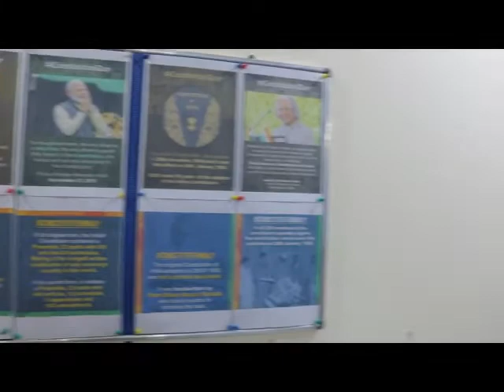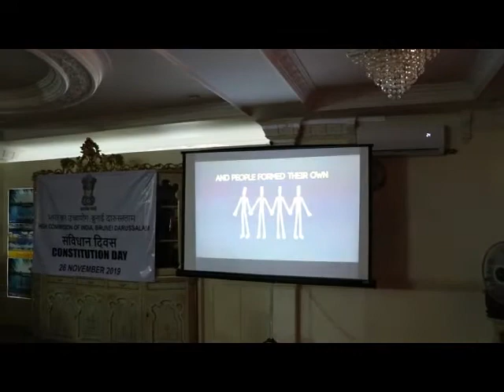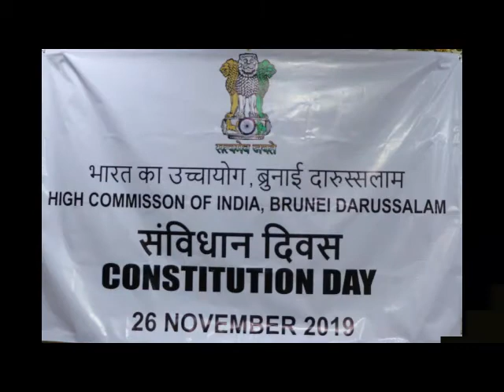Celebration of Constitution Day at High Commission of India, Brunei Darussalam on 26 November 2019.